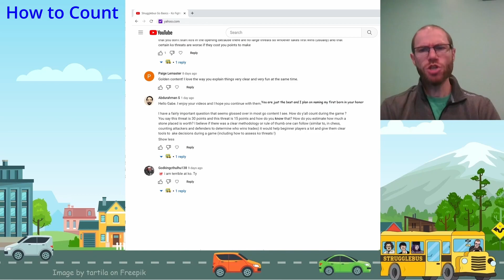Strugglebus Go Basics - Counting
Learn how to count in your game and, more importantly, learn why it matters to know who is winning and by how much.  Because you should often be playing differently based on if you are winning or losing.  So come learn how we can figure out that white is behind ~42.5 to 65.